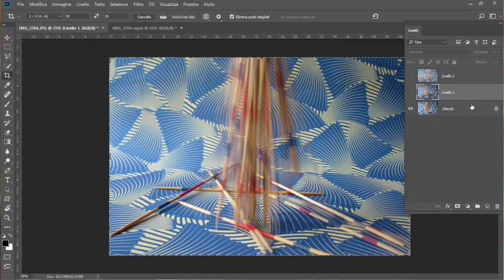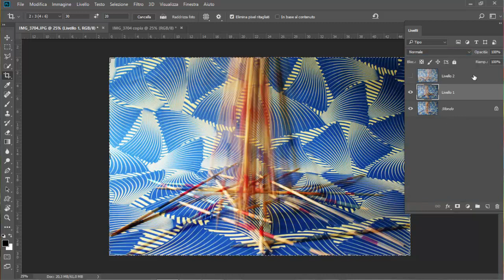Corso di fotografia, Foto idee ep 12, fotografia creativa tutorial, come fotografare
Foto idee ep 12, foto idea su come fare belle foto in modo semplice, fotografia creativa tutorial italiano  "come fare foto particolari", corso di fotografia con idee fotografiche spiegate in modo semplice da Luciano Boschetti, fotografo, fondatore dal 2008 del canale tematico "I love photoshop" con centinaia di tutorial photoshop italiano e fotografia tutorial italiano.
In questo tutorial vediamo come realizzare fotografie particolari utilizzando tempi di scatto lenti per ottenere immagini in parte nitide e in parte mosse, come fotografare il mosso efficace, come rendere artistica una fotografia semplice, come fare fotografia creativa con semplici accessori fai date, come realizzare uno sfondo fotografico fai da te, , come fare belle foto con sempici piccoli accorgimenti utilizzando accessori fotografici fai da te. Fotografia creativa tutorial italiano con idee fotografiche creative e particolari, come fare foto creative divertenti.

LINK utili per TE:

"Scoprire photoshop" - Autore Luciano Boschetti,
 tutorial creativi ed esclusivi per photoshop

ATTREZZATURE UTILIZZATE NEI MIEI VIDEO

*Canon eos 70d
*Canon eos 1300d
*Videocamera Sony 4k
* Videocamera gopro
*Accessori Gopro
Videocamera action cam Andoer 4K
*Zoom Sigma 10-20
*Zoom Sigma 17-70
* Ob Canon 50 mm
* Zoom Sigma 70-200
* Zoom Sigma 18-200
* Cavalletto Manfrotto 190
* Testa joystick Manfrotto
* Testa fluida Manfrotto per video
* Monopiede Manfrotto per video
* Flycam stabilizzatore
*MIni Flycam staedycam stabilizzatore
*Microfono portatile senza fili
*Microfono Lavalier da bavero/cravatta
*Microfono con registratore zoom h1
*Microfono Rode direzionale
*Carica batteria portatile universale
*Pannelli riflettenti ripiegabili
*Luci per video e fotografia
*Zaino Manfrotto